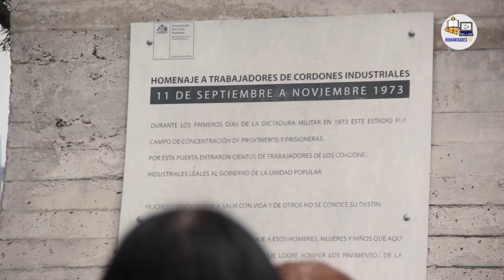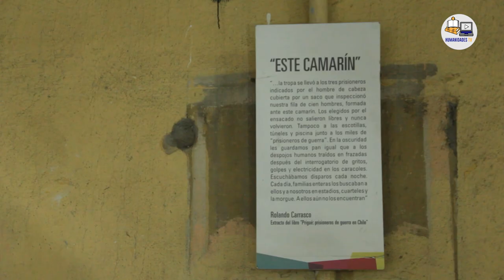Visita guiada al Sitio de Memoria Estadio Nacional. AFUCH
La  Asociación de Funcionarias y Funcionarios de la Facultad de Filosofía y Humanidades (AFUCH) organizó un recorrido por el sitio de memoria del Estadio Nacional en el marco de la semana de la memoria y los derechos humanos.